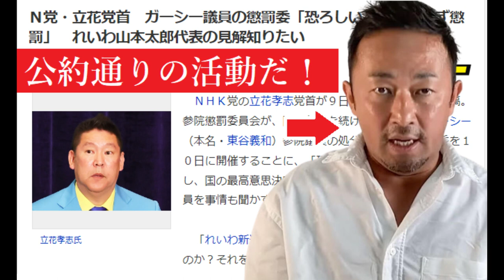【隠居TV】ガーシー懲罰委員会はまったく不当だ！